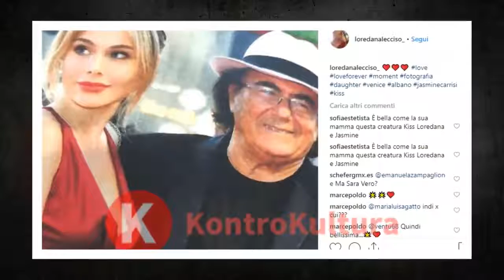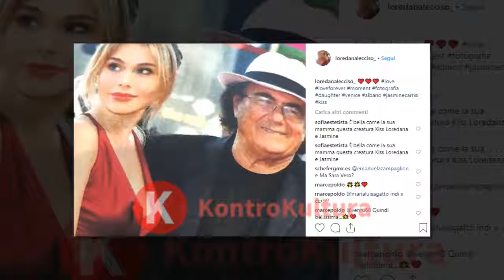Loredana Lecciso rompe il silenzio: il messaggio d’amore per Al Bano | Nuova Vita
Loredana Lecciso rompe il silenzio: il messaggio d’amore per Al Bano